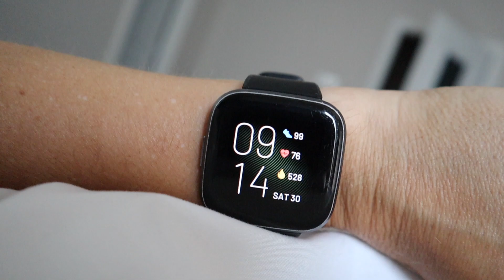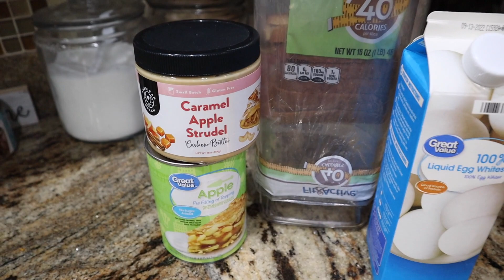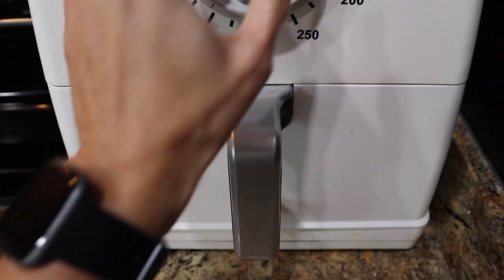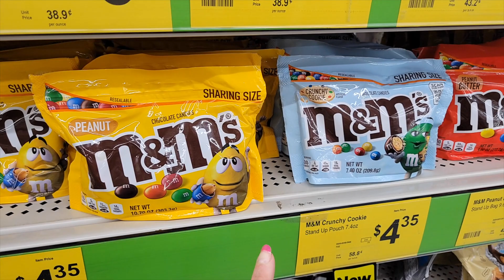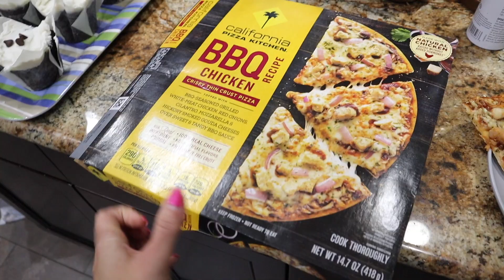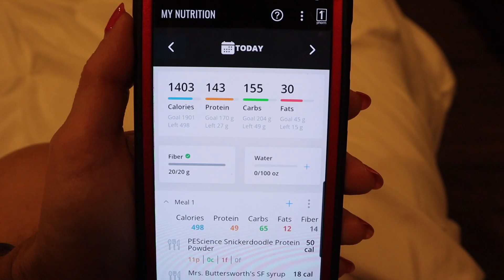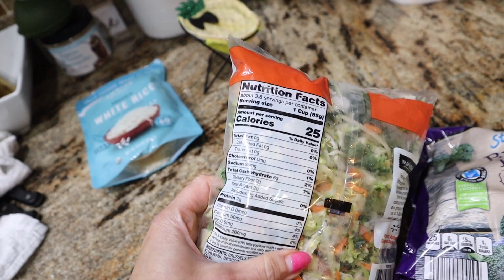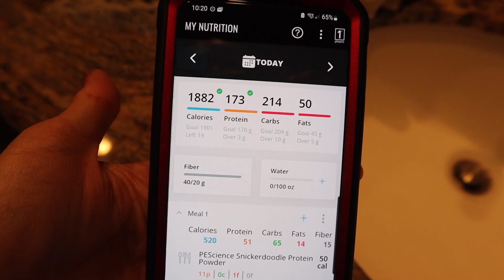WEEKEND VLOG | SKIN ROUTINE | MOVIE NIGHT | SHOP WITH ME | MEAL PREP | NICOLE BURGESS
nicoleburgess.net

Fitbit Versa 2 Watch:

Beautycounter Skin Care:
Minis are still LIVE, but Limited!!!

Dip Clip Holders:

Tulip Cupcake Liners

Movie Trays:

Dash Waffle Bowl Maker:

OR
Use NBURGESS if not using the direct link